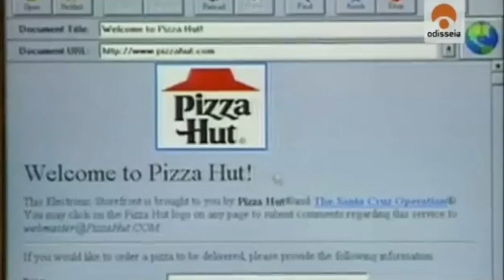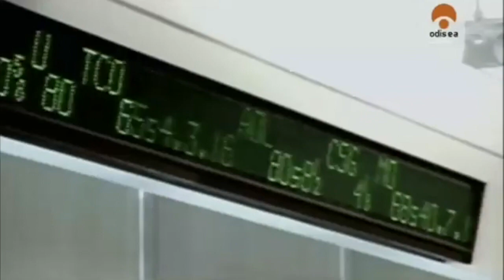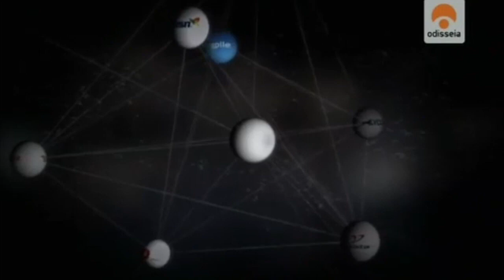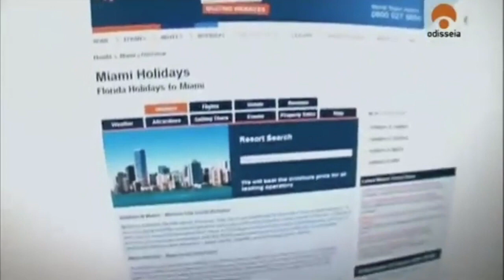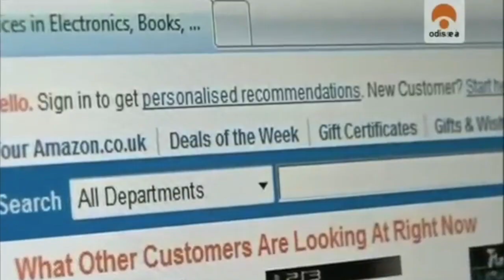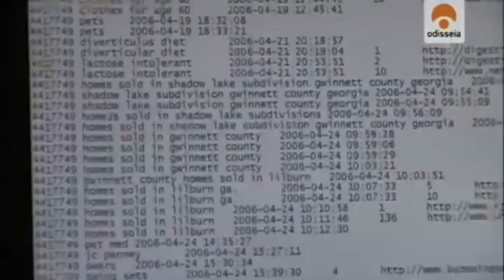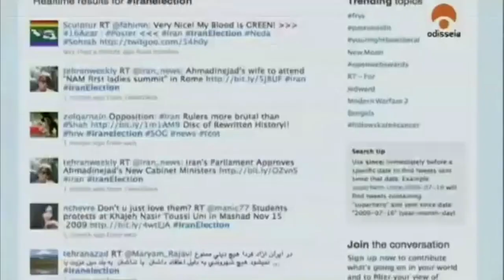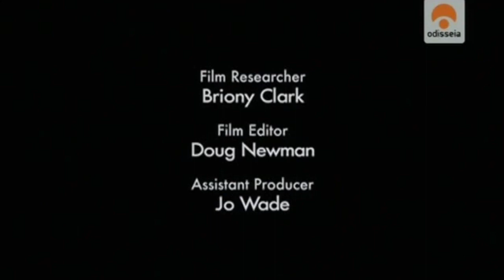A revolução virtual - 2010 - Esp.